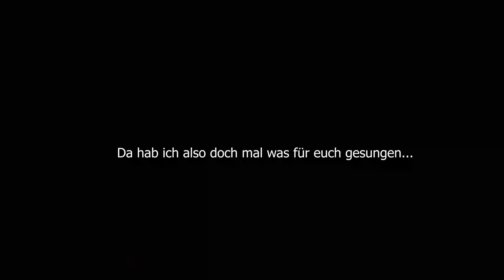ERKENNE DEN SONG - Rock am Ring Version - "Sing Am Ring" | Der Dunkle Parabelritter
Rock am Ring 2019 - wir suchen den Ringstar! Die Fans müssen die besten Songs der Festivalheadliner erkennen und mitsingen!
Erkennt ihr wer dabei ist?
Dank fürs reinschalten und bis zum nächsten Mal!